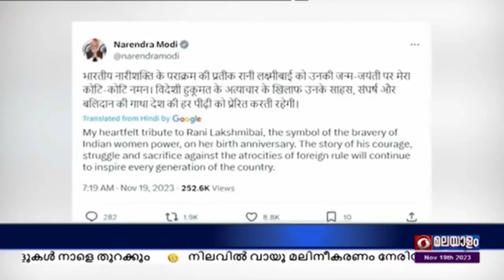റാണി ലക്ഷ്മീ ബായിയുടെ 195-ാം ജന്മദിനത്തിൽ ശ്രദ്ധാഞ്ജലി അർപ്പിച്ച് പ്രധാനമന്ത്രി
ഭാരതത്തിന്റെ തിലകക്കുറിയായി ബ്രിട്ടീഷ് അധിനിവേശത്തിനെതിരെ പോരാടിയ ഝാൻസി റാണി ലക്ഷ്മീ ബായിയുടെ 195-ാം ജന്മദിനത്തിൽ ശ്രദ്ധാഞ്ജലി അർപ്പിച്ച് പ്രധാനമന്ത്രി നരേന്ദ്ര മോദി.

ഭാരതീയ സ്ത്രീകളുടെ ശൗര്യത്തിന് ഉദാഹരണമാണ് ഝാൻസി റാണിയെന്ന് അദ്ദേഹം പറഞ്ഞു.

വിദേശ അധിനിവേശത്തിനെതിരെ പോരാടിയ ഝാൻസി റാണിയുടെ ശൗര്യവും ത്യാഗവും തലമുറകൾക്കപ്പുറവും വാഴ്‌ത്തപ്പെടുമെന്ന് പ്രധാനമന്ത്രി എക്സിൽ കുറിച്ചു.